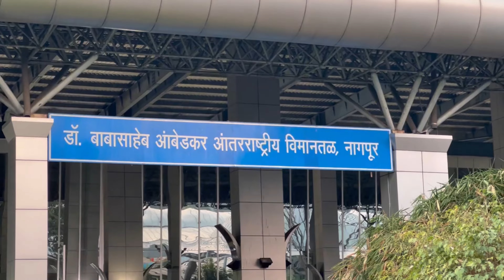Cordelia Cruises | Mumbai to Diu | Nagpur to Mumbai Flight | EP. 01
Cordelia Cruise From Mumbai to Diu, Nagpur to Mumbai Flight | Episode 01 2021